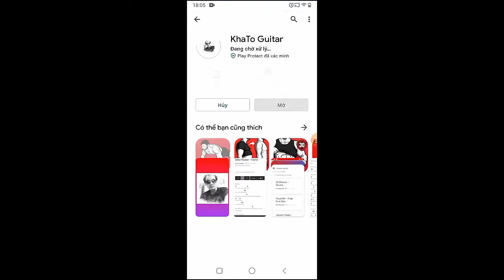Grentperez - Wishful Thinking | Guitar Tutorial